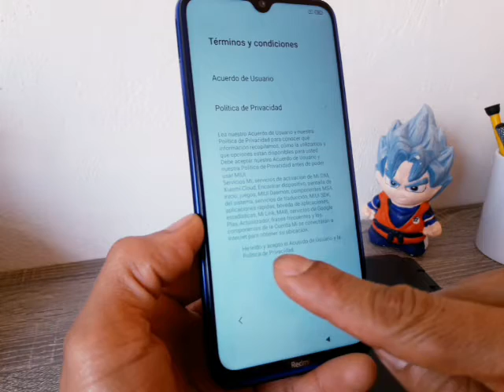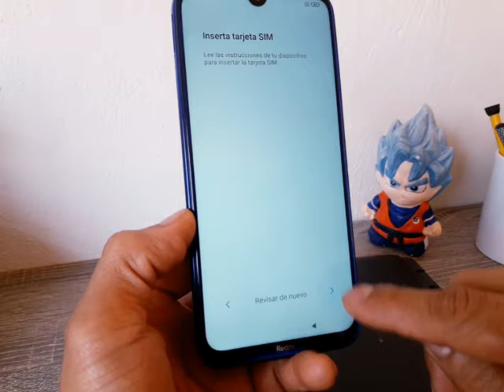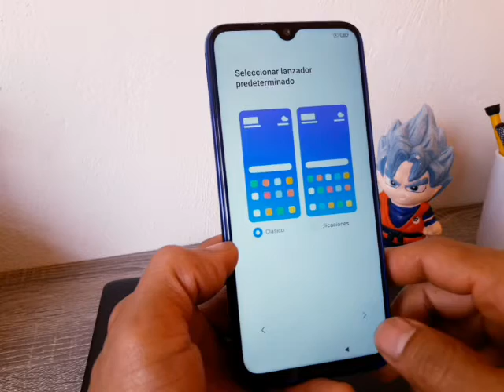como saltar el asistente en xiaomi cuando no tiene cuenta mi o cuenta google